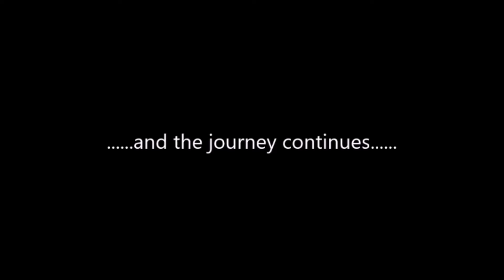Saturday Morning Ride, May 21st, 2022